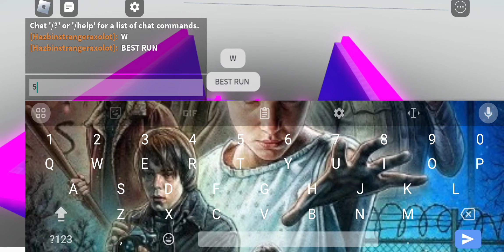speed running difficulty chart obby marker (world record??????) F.T.M-find the markers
song name
crafting our friendship
Creator- @BFDI
railroad wrath remix
Creator- @The_Musical_Ghost
did we get a world record?
game name
F.T.M-Find The Markers